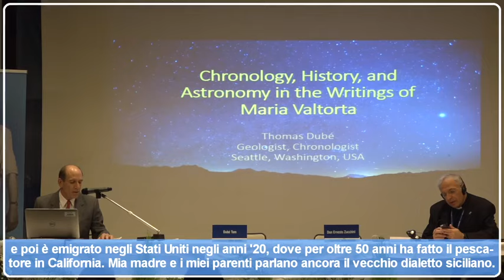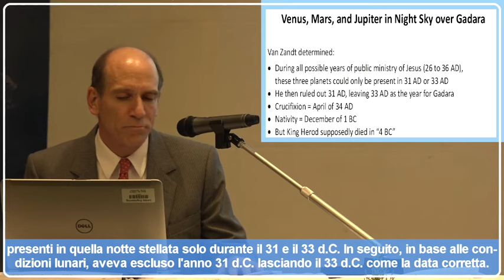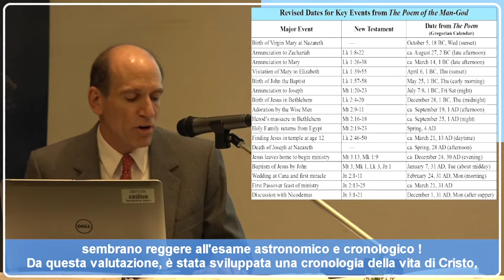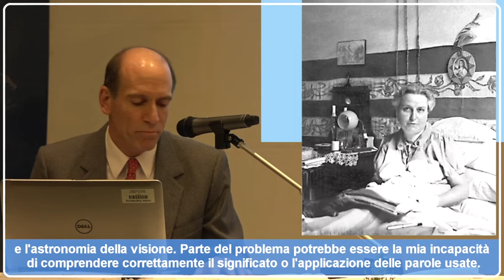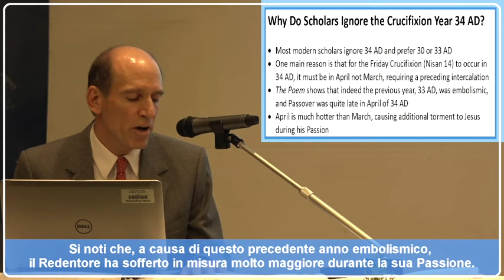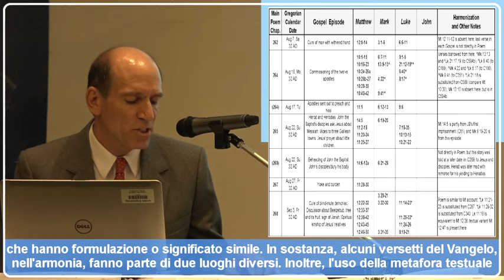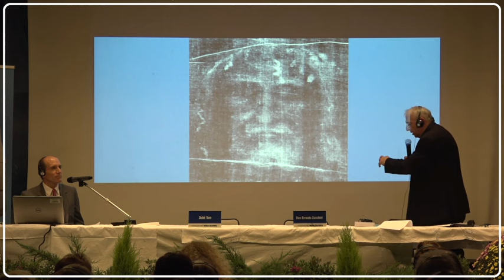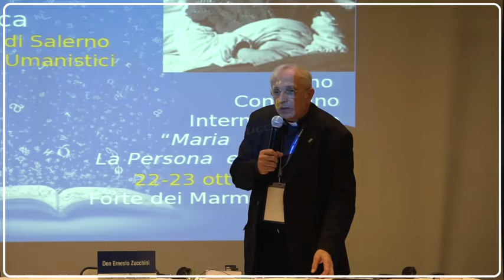Geologist Thomas Dubé: Chronology, History, and Astronomy in the Writings of Maria Valtorta